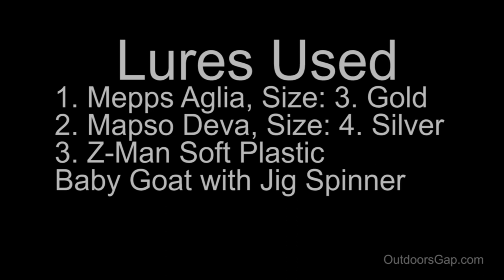FISHING – REDFIN PERCH Plus Underwater Video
In this fishing video we are chasing Redfin Perch (English Perch, Reddies) on lures. We also have underwater video of the fish fighting. The lures used were the Mepps Aglia, gold In-Line Spinner size: 3, the Mapso Deva, silver colored size: 4 spinner and the Z-Man soft plastic baby goat on a jig spinner.

For fishing places to check out –